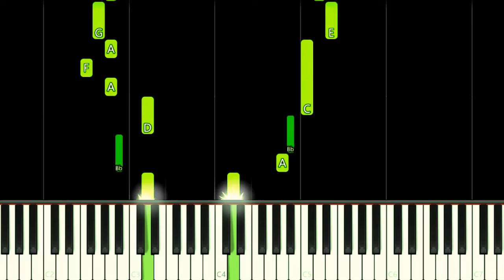BEST FIENDS THEME - EASY Piano Tutorial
How to play Best Fiends Game Main Theme Song on this EASY Piano Tutorial!
Como tocar a música tema do jogo Best Fiends neste Tutorial FÁCIL de Piano!